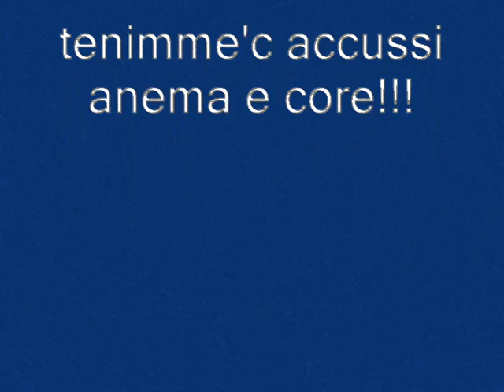serata sansalvatorese alla tramoia di roma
ritrovo di quasaleschi nel cuore di roma e l'energia si vede si sente.